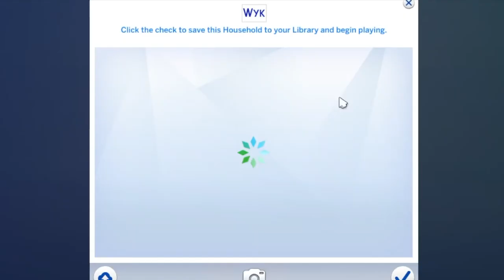REAL MOM - Parenting Challenge in the Sims 4 - WYK EDITION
Hi Everyone and welcome to my first ever sims video and challenge! As a real mom I'll be doing the parenting challenge but with a twist. I'll be trying to raise my fellow team members of wouldyoukindly and seeing if I can make sure they stay alive and eventually become good adults. Emphasis on GOOD.

 I got inspired by watching parenting challenge videos by buzzfeed rachhlove and really I binged because everyone sort of did their own thing. So I'm super excited!

Green Screen
Stream Deck
What Camera I use

Are you a creator?

💙PR & Letters:

THEMAVSHOW
POBOX #341
Bellevue, Wa
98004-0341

💜All links and comments opinions are my own. This channel is to share what I like and take you on my journey. This channel will always be an honest space and I'll always do the best I can. Thanks for stopping by!